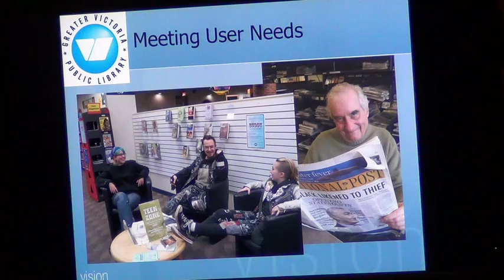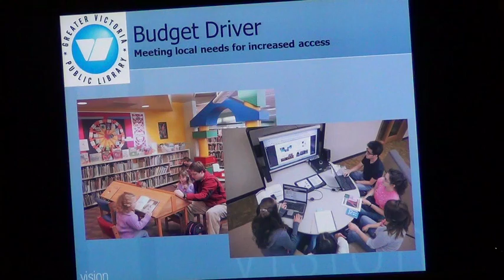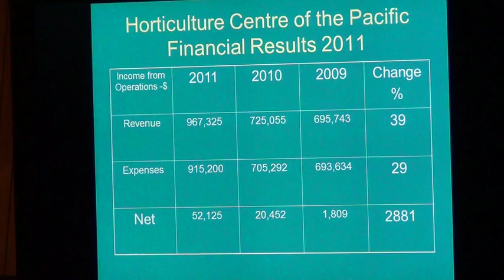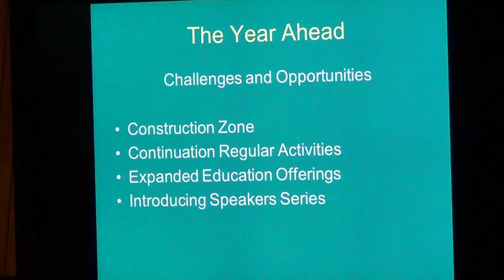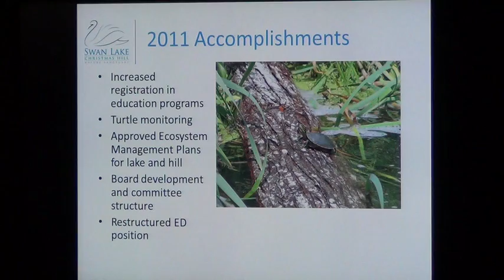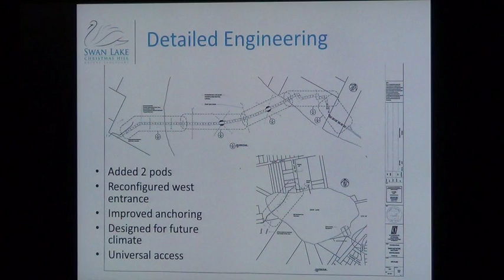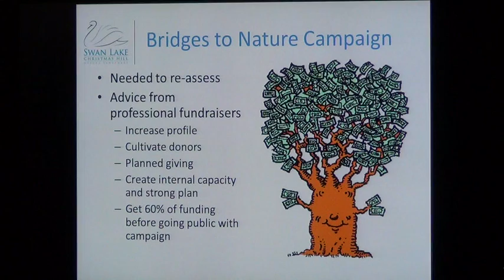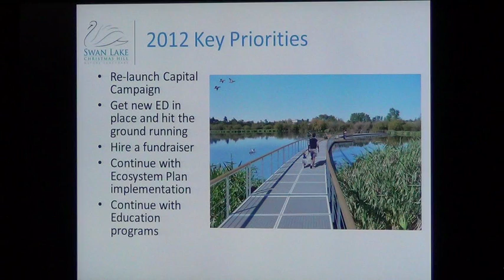Saanich Council March 5, 2012